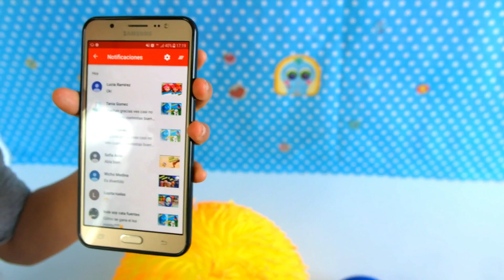PELOTAS ANTIESTRES mas GRANDE y mas PEQUEÑA del MUNDO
No te pierdas esta increíble comparación de antiestres una verdaderamente grande y uno mas chico yo creo que del mundo mundial.

El antiestres gigante no se si es un pulpo araña o que es ayudarme a descubrirlo en el video, también el antiestres mini no se que sea.

tambien hay un sketch especial de churro distroller.